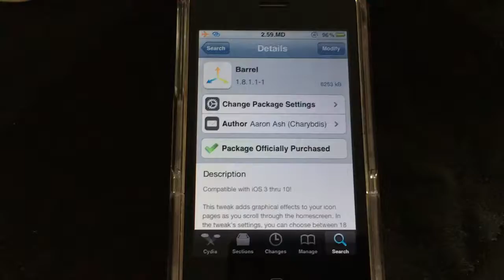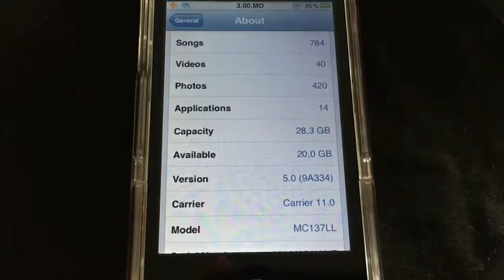barrel tweak failing on ios 5.0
trying to use barrel from @aaronash on ios 5.0..
no luck.. funny is that the tweak is claimed that this tweak is compatible ios 3 - 11 😂🤧